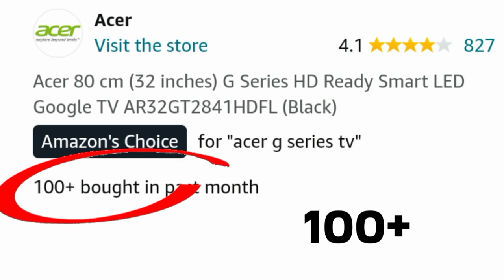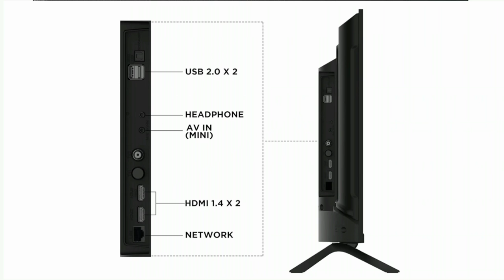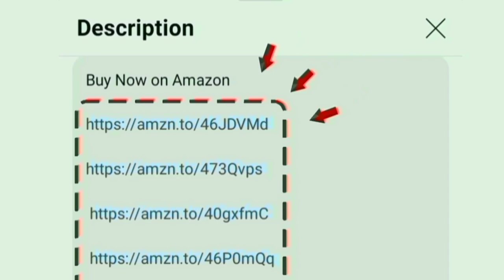Best 32 inch Smart LED Google TV under 14000 தமிழ்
32 inch

00:00 Introduction
00:16 display
00:35 sounds
00:47 design
00:51 theatre sound
01:00 performance
01:15 OTT apps
01:25 Play Store
01:30 ports
01:45 Wi-Fi Bluetooth
01:52 features
02:14 gaming
02:22 installation
02:26 warranty
02:32 conclusion

Hi friends in this video contains a best google tv under 14000 in India 2024 model Tamil. price range under 14k to 15000.

Display details: HDR 10 Vivid picture Intelligent frame stabilization engine - 1.07 billion colour combinations - high dynamic range - Super Brightness  for good output. 720p led panel with 60 Hz refresh rate

Sounds quality: 20 Watts powerful High Fidelity speakers with Dolby Audio technology for produce a professional theatre sound at home with crystal clear audio.

Advanced Technology and Highlights: Google Play store - Voice control enabled google assistant - screen sharing / multitasking

Mount: wall and table mount stand in box

Style: slim Bezel design for cinematic full view experience at room.

Performance Chipset: Mali G31 MP2 GPU Powerful ARM Cortex A55 quad core Processor
Software and Operating system: Google TV

Internal Storage: 1.5 GB RAM and 8 GB ROM
Onsite Services: 2 year warranty on product with doorstep service certified Technician will install the product on your home.

In built OTT apps: YouTube Netflix prime video Jio cinema zee5 Sonyliv Voot Hotstar you will access on home page.

Ports: HDMI USB Ethernet RJ45 LAN RF Antenna AV SPDIF game console blue ray players able to give connections for set top box cable dish antenna and amazon fire tv stick. eARC dual band Wi-fi 2.4/5 GHz and 2 way Bluetooth 5

Gaming: Game Mode On option for without lag paying its perfect for ps5.

100+ customers bought this product on amazon and Flipkart in past month. its an long time use and first quality product. company provides 24/7 good services for their customer for all over India.

all information explained by chrome tech channel official